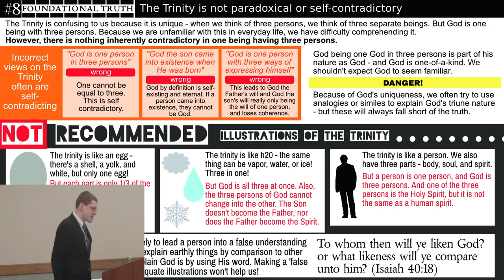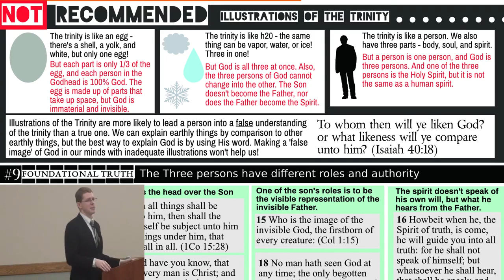Bad Ways to explain the Trinity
Not every illustration to explain the Trinity will achieve what you intend...